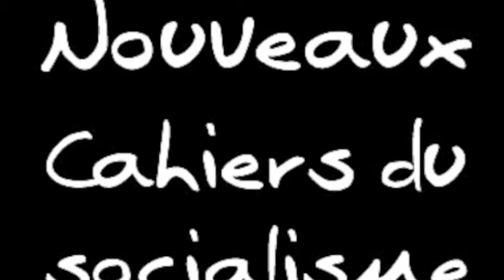NCS - Lucie Lamarche: L'attaque de la valeur des droits humains par les Conservateurs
SOMMAIRE:

0:34 - Perception et définition du concept de Droits Humains
1:20 - Attaque de la valeur des Droits Humains par le gouvernement actuel
3:15 - Démonstration empirique basée sur des exemples
3:36 - Appels robots lors des dernières élections
5:40 - L'immigration: réfugiés et travailleurs temporaires
9:37 - La quasi-disparition de la liberté d'expression des associations de citoyens et syndicats
12:25 - L'assurance emploi et le sort des travailleurs temporaires
15:00 - L'attaque à l'environnement
16:11 - La transparence demandée aux syndicats
17:11 - La place des femmes
18:55 - Les affaires internationales
23:23 - Conclusion

LIENS SUPPLÉMENTAIRES:

1) Appels trompeurs: 31000 signalements transmis à Élection Canada

3) Les conservateurs déclarent la guerre aux syndicats, mais est-ce pour faire oublier leurs compressions budgétaires ?

4) Mémoire du SCFP au Comité des finances : Avec C377, les conservateurs veulent faire taire les syndicats